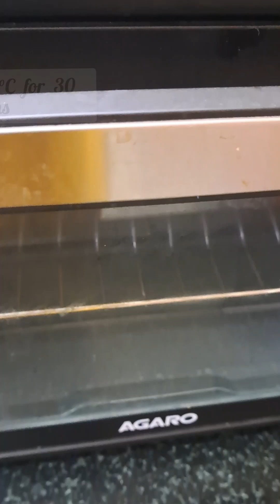Simple & tasty Banana recipes / வாழைப்பழத்தில் 6 வகை சுவையான குழந்தைகள் விரும்பும் இனிப்பு வகைகள்